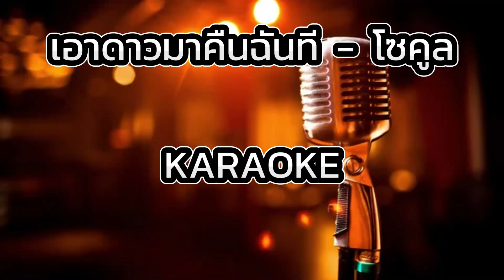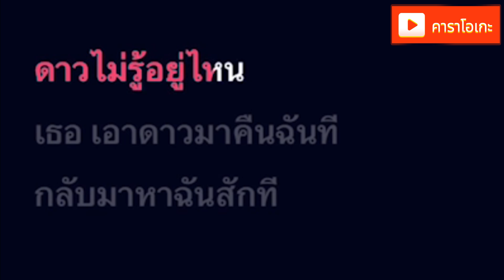เอาดาวมาคืนฉันที - โซคูล [ คาราโอเกะ ] สถานีจินตนาการ